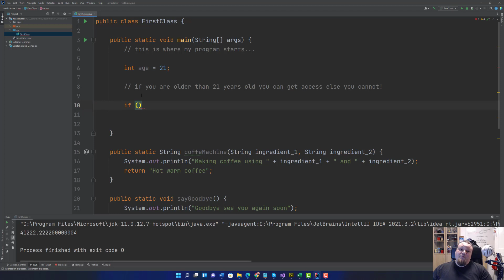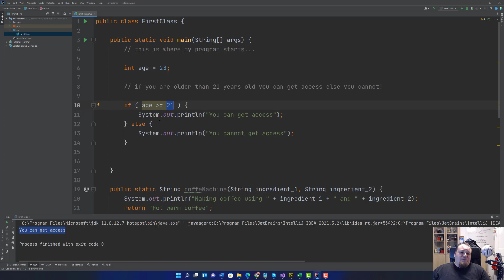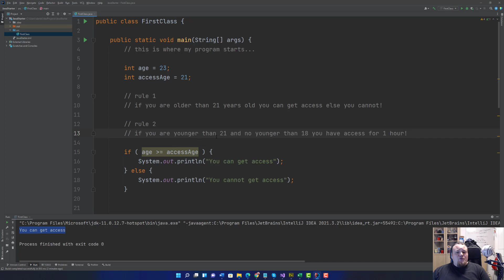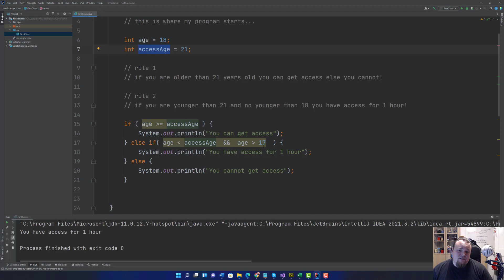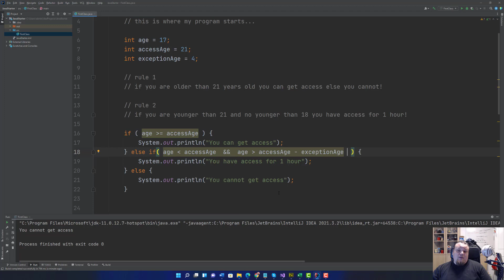[Video 5] Computer Science - Java Programming 101 - Academic Profession Education - Conditionals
I decided to create a small video series about Java programming for a computer science class. The lectures is created with the mindset that you, the viewer, already is undergoing an education in computer science and of course using an object orientated programming language. So the videos in this series is created to further add to your knowledge. I will try to use the correct school verified answers so that you can add to your theoretical knowledge.